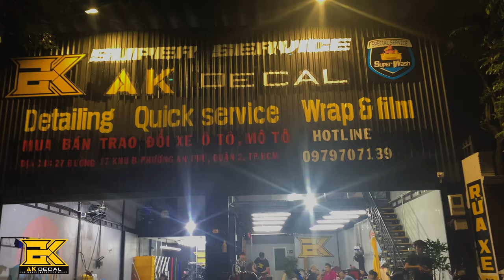AK Decal | Yamaha R1 lên full tem phản quang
AK Decal
27 đường 17, khu B, phường An Phú, quận 2, Tp.HCM